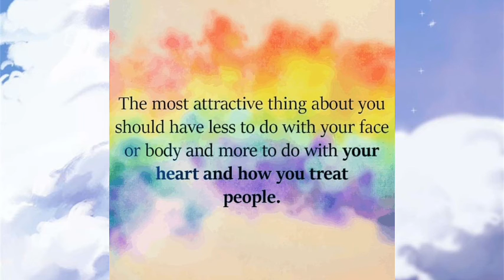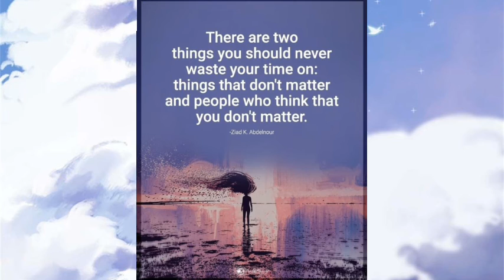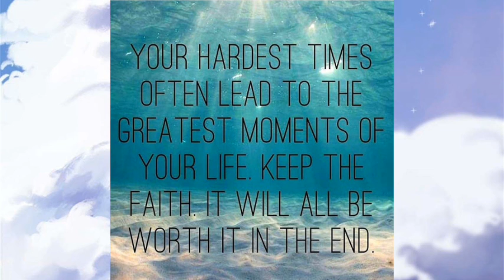Positive Quotes by Cristiny